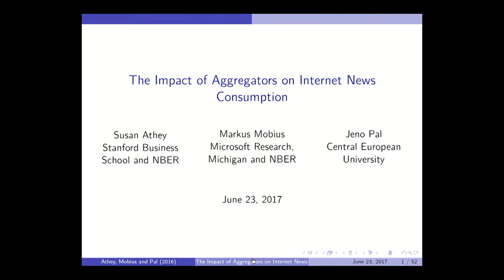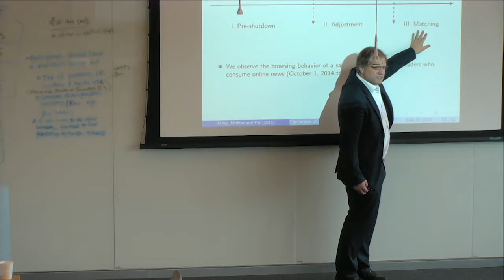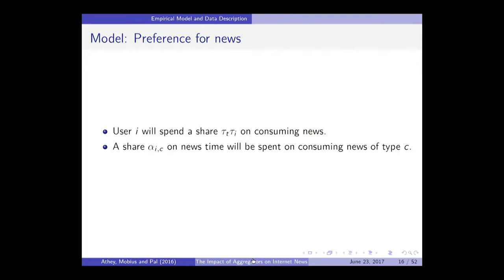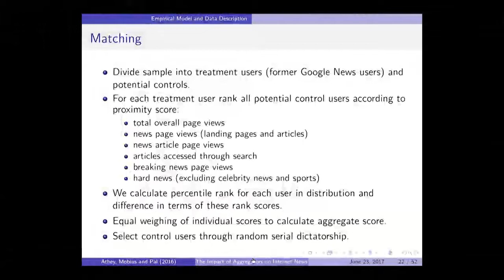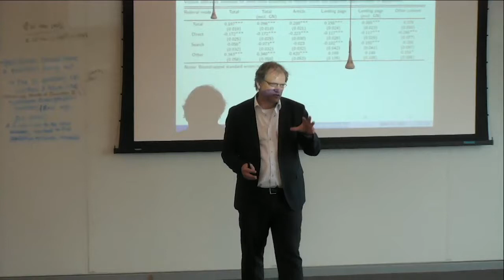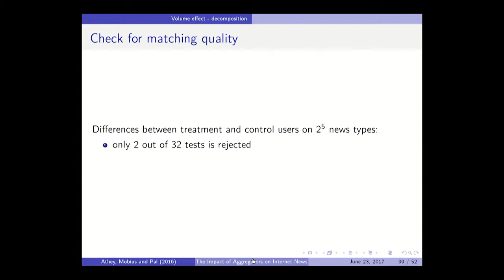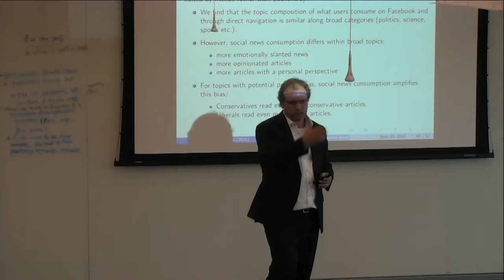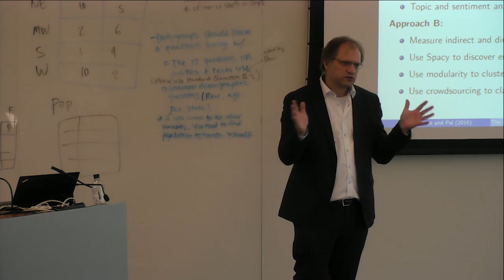SICSS 2017 - Guest Lecture by Markus Mobius (Day 5. June 23, 2017)